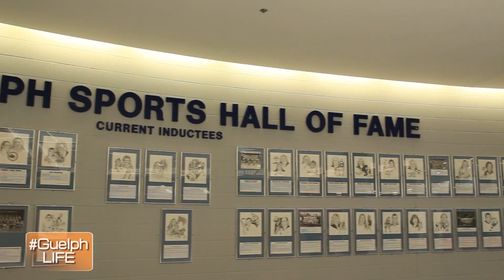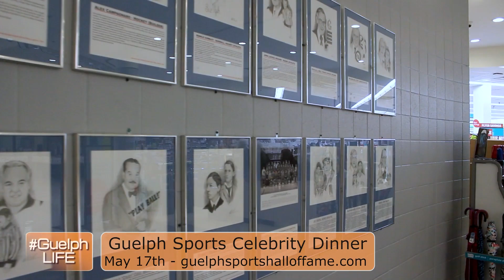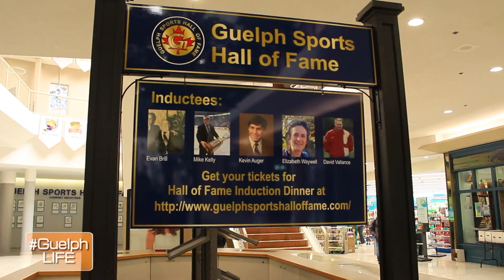Guelph Hall of Fame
The Guelph Sports Hall of Fame is getting ready for its 2023 inductees.  Find out who is going in at this year's ceremony.